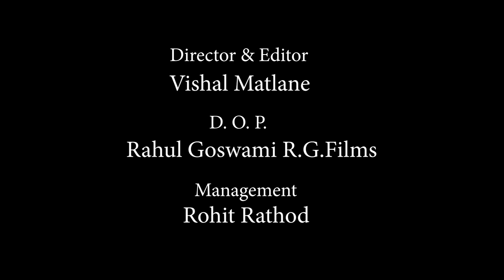Gang words of volcano cypher - Jeet, Kallo, Semmy, Mc_volcan, JB_9, Lafz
Shabdo ke jwalamukhi
Seedha surat se kya!!

Audio Credits:
Written & Performed by : Jeet, Kallo, Semmy, Mc_volcan, JB_9, Lafz
Produced by : Gang words of volcano
Label : Gang words of volcano

Mix & master - AD (Adil Shaikh) & J Prince

Video Credits
Director & Editor : Vishal Matlane

D.O.P. : Rahul Goswami R.G.Films

Management : Rohit Rathod